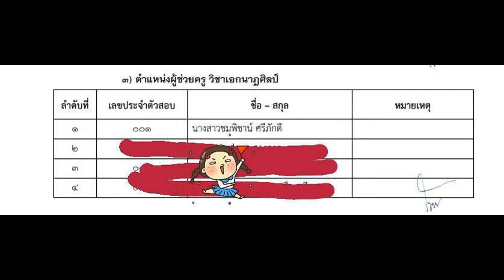Loadแนวข้อสอบ คุณวุฒิปริญญาตรีนิติศาสตร์ ฝ่ายกฎหมาย บริษัท ไปรษณีย์ไทย จํากัด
- ความรู้เกี่ยวกับบริษัท ไปรษณีย์ไทย จำกัด
- แนวข้อสอบวิชาคณิตศาสตร์เบื้องต้น
- วิธีจำคำศัพท์และการเดาคำศัพท์ภาษาอังกฤษ Vocabulary
- แนวข้อสอบความสามารถด้านคอมพิวเตอร์
- พระราชบัญญัติว่าด้วยความผิดของพนักงานในองค์การหรือหน่วยงานของรัฐ พ.ศ 2502
- พระราชบัญญัติวิธีปฏิบัติราชการทางปกครอง พ.ศ.2539
- พระราชบัญญัติจัดตั้งศาลปกครองและวิธีพิจารณาคดีปกครอง พ.ศ. 2542
- แนวข้อสอบกฎหมายแพ่งและพาณิชย์
- การจัดทำเอกสารทางกฎหมาย